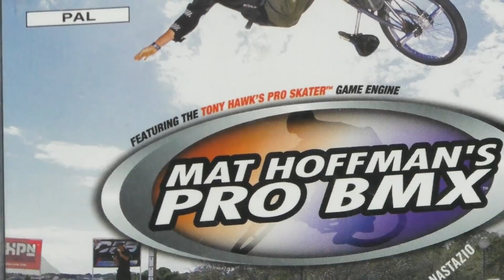Mat Hoffman's Pro BMX - Square Eyed Jak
Everyone attempted to cash in on the success of Tony Hawk's Pro Skater, including Activision who published the THPS series. In 2001 they launched their O2 brand that tried to replicate and clone the massive success of the series, starting off with Mat Hoffman's Pro BMX!